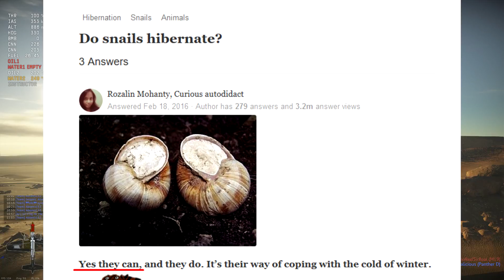Assists are Broken - War Thunder Weekly News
Yet flying Churchills were fixed the week they were discovered

1Ve5WpejHCTBrLyDTj7oUJv4wnD4xHHyC